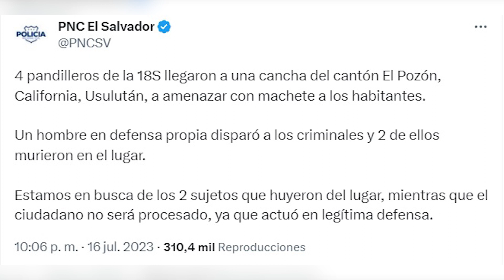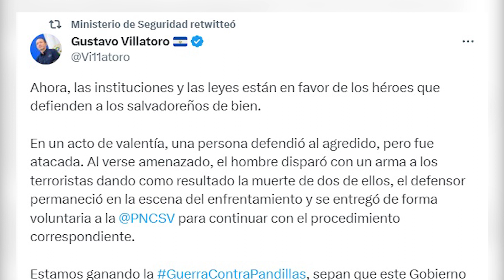HOMBRE DISPARA CONTRA SUPUESTOS PANDILLEROS EN DEFENSA PROPIA.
Autoridades policiales dejaron en libertad a un hombre que asesinó a 2 presuntos pandilleros en Usulután. Las autoridades aseguraron que reconocían la valentía con que enfrentó a los criminales que amedrentaban la zona.